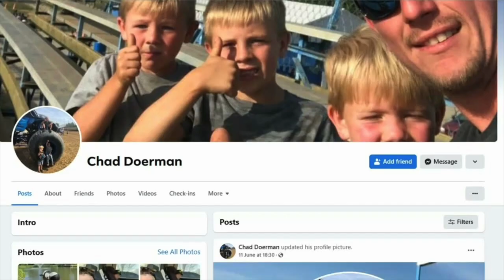Execution on his own BABIES! Chad Doerman Case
In todays case i will be discussing Chad doerman residing in Cincinnati Ohio who lined hid 3 sons up execution style and did such a horrific act stay tuned while i unravel this case

Please be advised that all information presented in this article has been obtained from various sources, including wikipedia.org and several other newspapers. Although I have tried my best to verify all information, i cant guarantee that everything mentioned is accurate and has not been 100% verified. Therefore, i advise you to exercise caution when using it as a source in your own research or report.